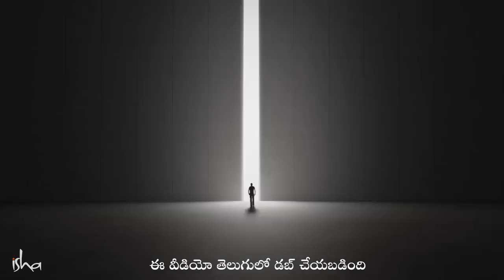ఈరోజు రాత్రి ఎందుకు పడుకోకూడదు? Why You Should Not Sleep on this Night | Sadhguru Telugu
మహాశివరాత్రి నాడు ఎందుకు పడుకోకూడదో, ఆ రోజు జాగరణ చేయడం వెనుక ఉన్న శాస్త్రీయ కారణాలను సద్గురు అద్భుతమైన ఈ వీడియో ద్వారా వివరిస్తున్నారు.